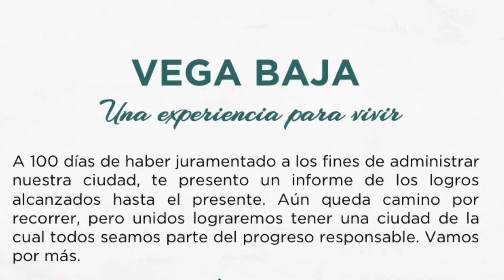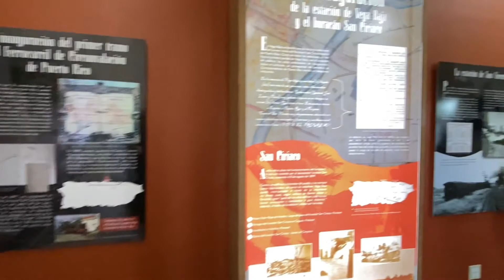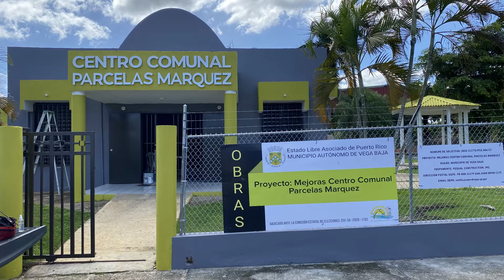100 días del alcalde de Vega Baja Marcos Cruz Molina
Mensaje del alcalde Marcos Cruz Molina de sus primeros 100 días de admiración en Vega Baja